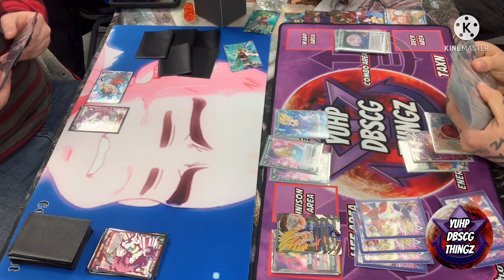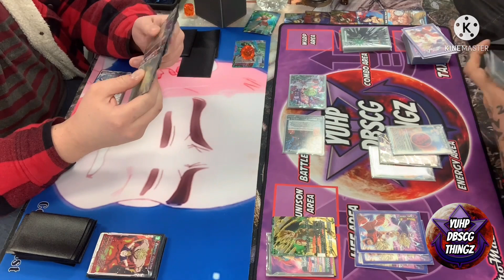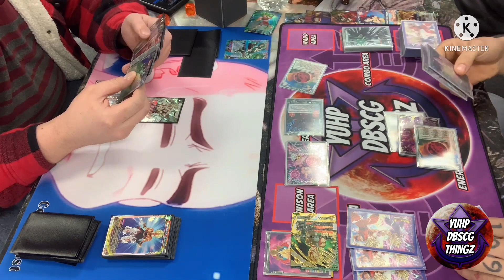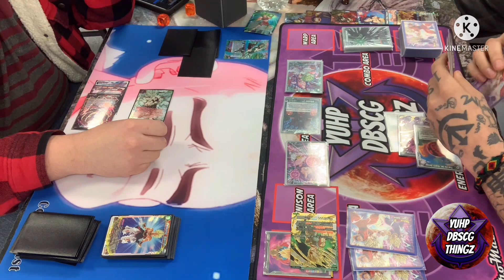Cont-roly vs majin vegeta | bo1 | local | round 2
Welcome back to yuhp DBSCG thingz!!! I hope all are having a great day, and hope all enjoy the video!!! Today we have broly vs majin vegeta! Round 2 local

Play! TCG (CST) - March 19-20 - Arlington

Looking to really get a community going for all yuhp gang members to get together and chat test and more!! If your interested be sure to check out the yuhp dbscg thingz discord server!!!

Click this link here to join promats discord and be apart of there monthly tournament!!!

If you are in search of your very own custom playmat for you or your team be sure to check out promats. These guys produce some of the best looking mats with the highest quality outcome. Check this link if you want further info!!

I hope all enjoy the video today! Also here’s a link to yuhp DBSCG thingz Facebook page where I keep up with all reveals from the main dbs page and post all of my own content as well!

Also for those who like being part of a community I also have a yuhp DBSCG thingz group as well! Where u can post you own questions lists and see all my content posts and all!!